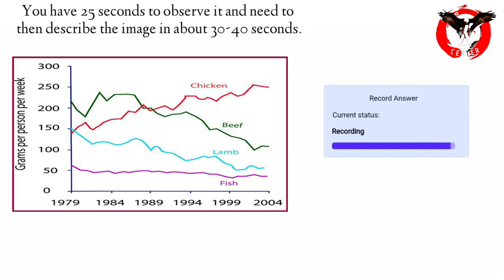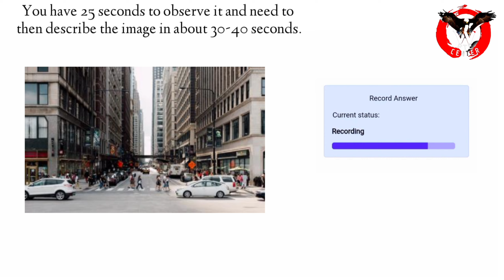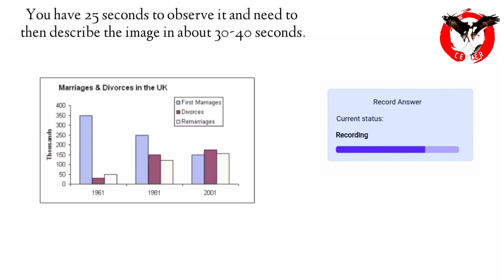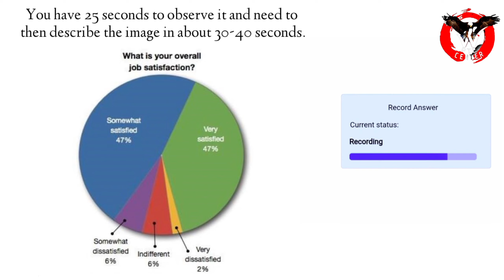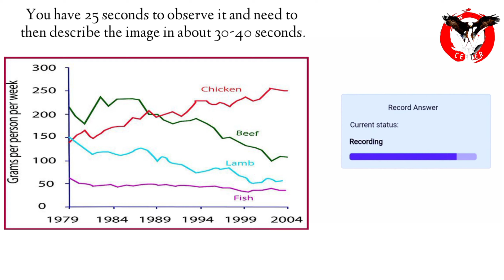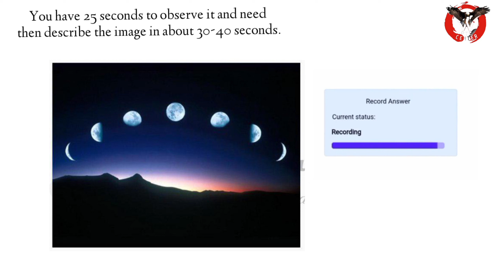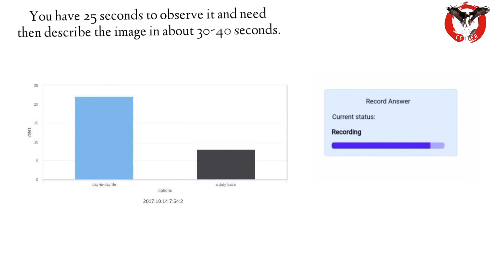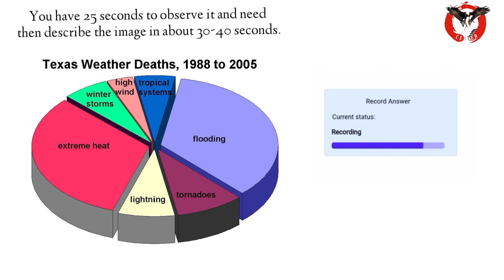Describe image pte| describe image practice February 2023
describe image part 2 new prediction 2023 6 February Describe image February 2023
describes pictures or an illustrated periodical
what is the point of an image description
how do you describe an imager
describe this image
describe image pte format
describe image pte process
how many types of describe image in pte
describe image pte scoring
how many describe image in pte exam
how to do describe image pte
how to describe image pte
where do the picts originate from
how describe a picture
photo describer
how to describe a photo in english i
where did the picts originate from
how describe photo in spanish
when did the picts live
are where
when did the picts exist
when describe image pte format

who how many types of describe image in pte what who is the picture of
will. describe image, te
photo describer
why how to describe a picture
description of pictures in english
how to describe an image in english
how to describe a photo in english
describe this image
how to describe images
how to describe texture in photography
describe this image